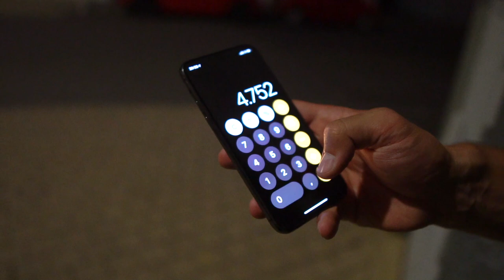0€ Cashflow! - Finanzieller Ruin?!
Das gehört auch zum Vermieter-Dasein: Bei einer meiner Bestandswohnungen erhalte ich bereits seit über einem Jahr keine Mieteinnahmen mehr. Warum nicht immer Mietnomaden der Grund für Mietausfall sein müssen, und was bei dieser Wohnung wirklich passiert ist, erfährst Du in diesem Video.

🙌  DU FINDEST MICH AUCH HIER

🛠  TOOLS UND WERKZEUGE FÜR INVESTOREN